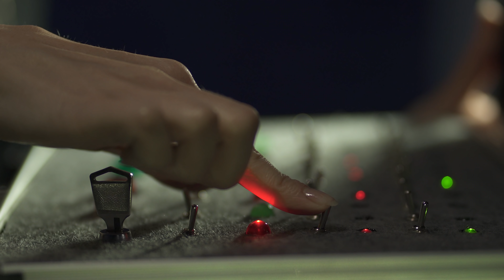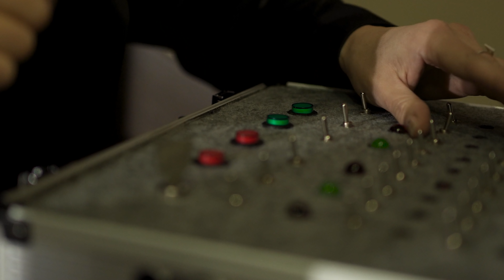15 Explosions in Slow Motion / Atomic Blonde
She is incredibly beautiful, and incredibly explosive! Who is she? Atomic Blonde, of course! And what does she like more than anything else? To explosion everything around, of course! And we will shoot it all on video, in slow motion mode, of course!